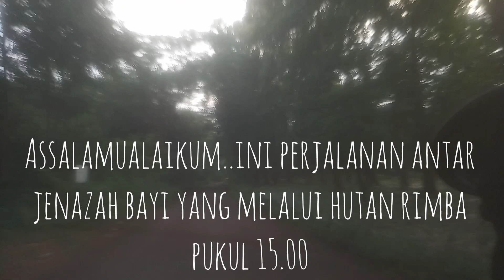ANTAR JENAZAH BAYI LEWAT JALUR MAUT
jumpa lagi kawan ini adalah perjalanan antar jenazah bayi yang melalui jalur hutan rimba meski masih sore tapi terlihat mencekam...bagaimana akhirnya..tonton sampai habis ya jangan lupa bantu share biar chanel ini bisa berkembang